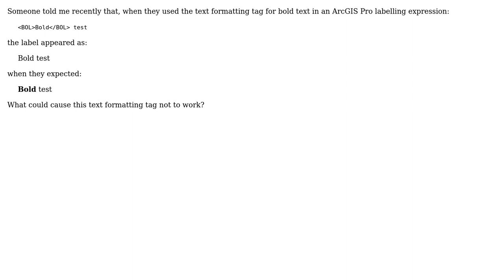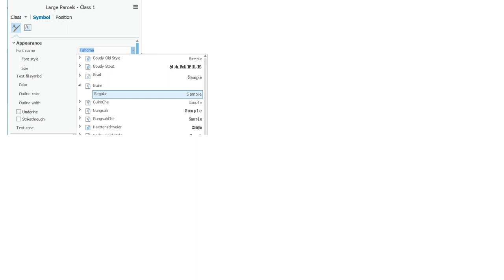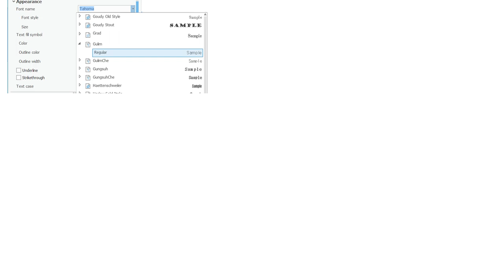GIS: Why might text formatting tag for bold not work in ArcGIS Pro labeling expression?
With thanks & praise to God, and with thanks to the many people who have made this project possible! You are responsible for your own actions.